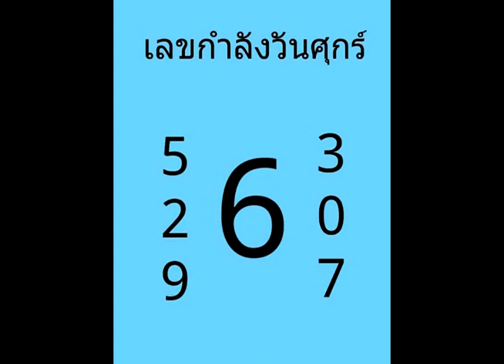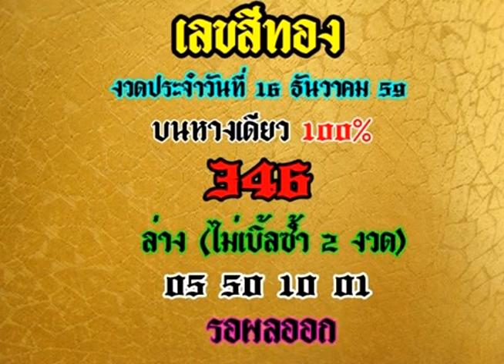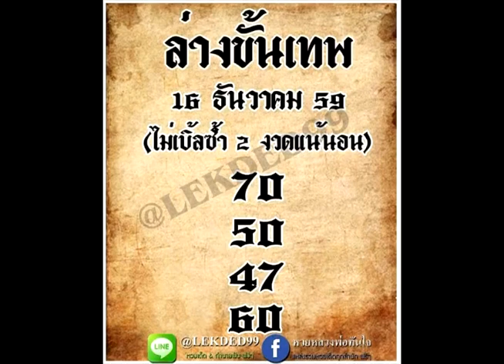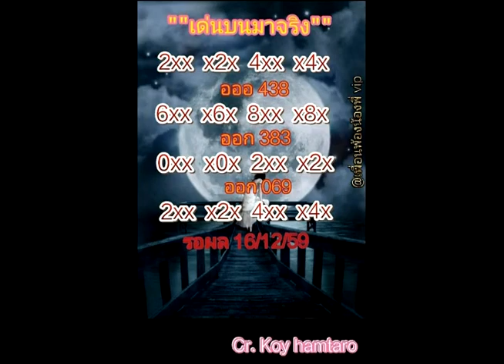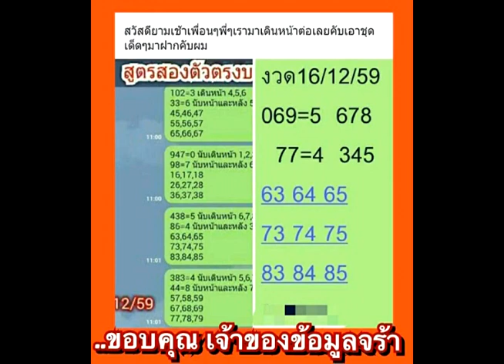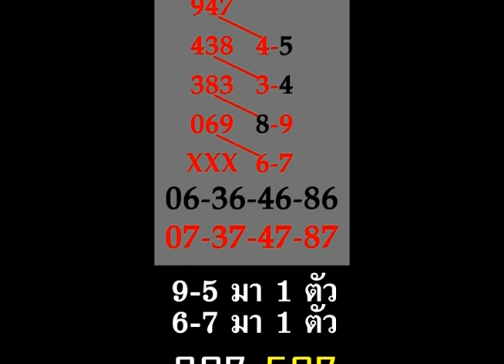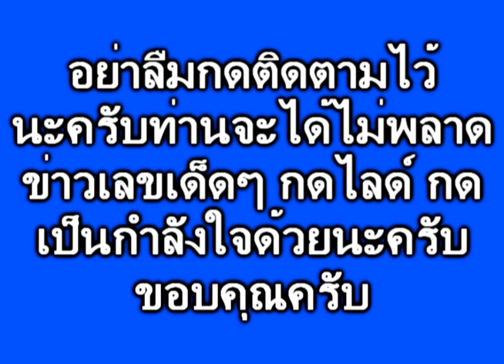งวด 16/12/59 ฮือฮา!!! 5 ธันวาคลอดลูกในรถ เล็งทะเบียน เลขเด็ดๆๆๆ